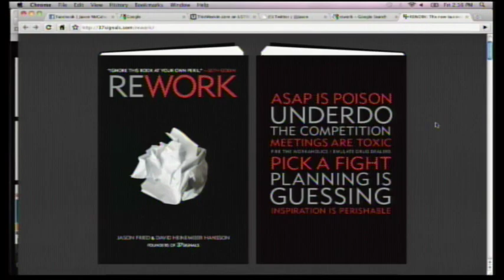This Week in Startups - David Heinemeier Hansson, partner at 37signals and creator of Ruby on Rails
This week we have David Heinemeier Hansson, Partner at 37signals.